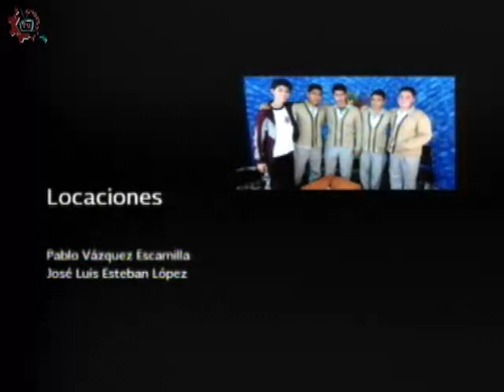20151117-CE1516/Nuestros Alumnos/ Enfermedades raras - EST 50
Nuestros Alumnos. Enfermedades raras. EST 50. Invitadas: Valeria, Jennifer, Dafne, Mishelle, Dulce. Conduce: Joe Armenta. Fecha de emisión: 17 de noviembre de 2015. Este y otros programas los puedes ver